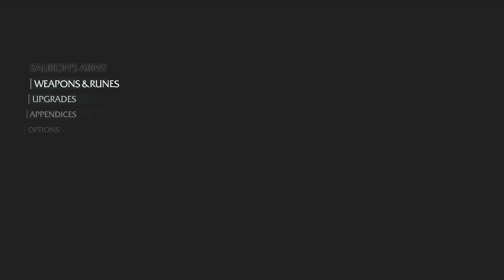Let's Play | Middle Earth: Shadow of Mordor - #3 (HD/Xbox One)